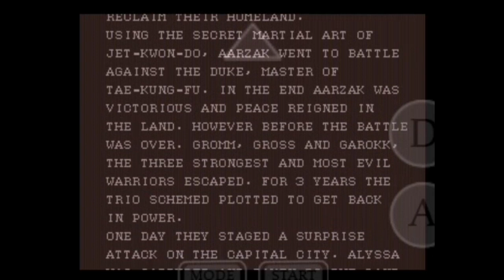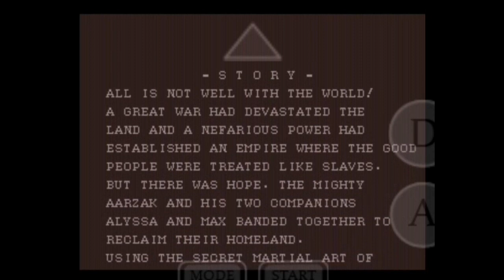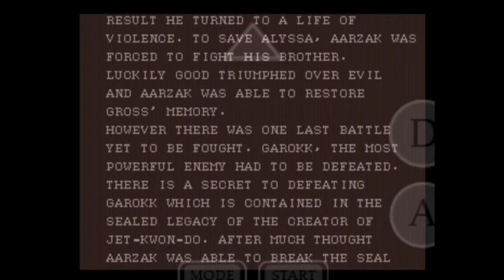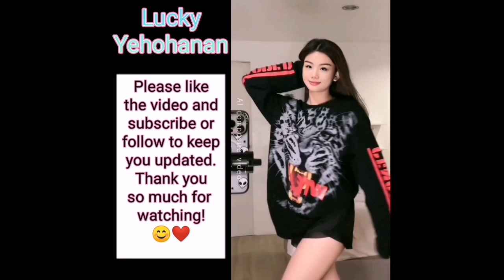Last Battle (USA, Europe) - Sega Genesis (incomplete gameplay)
MD.emu Free (v1.5.12) or (v1.5.13) emulator for android phones and android tablets.